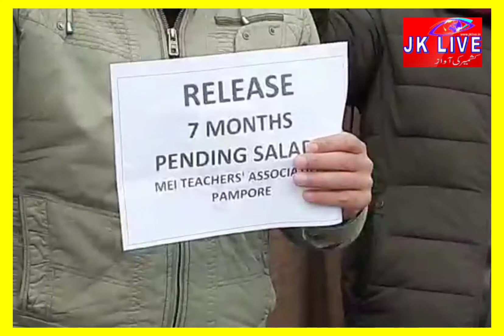MEI school pampora teachers hold protest at press colony they demands release our pending salary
MEI school pampora  teachers hold protest at press colony they demands release our pending salary.but school administration temanate 24 teachers who told admissions release our pending salary.